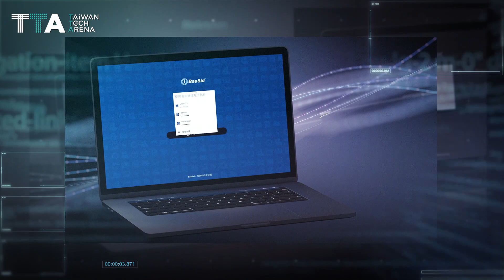BaaSid, providing identity protection and information security.